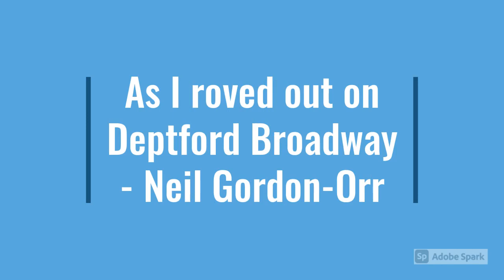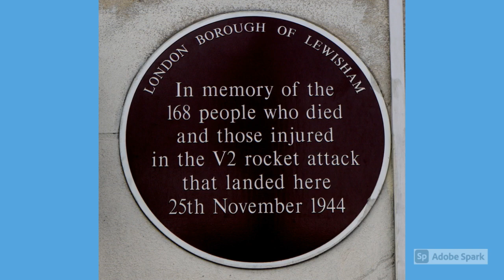As I roved out on Deptford Broadway- Neil Gordon-Orr (in memory of those killed in New Cross 1944)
On 25th November 1944  a nazi V2 rocket bomb made a direct hit on a crowded Woolworths store in London's New Cross, killing 168 people.

As I roved out on Deptford Broadway

As I roved out one summer Sunday
To take the air on Deptford Broadway
Fell in with Jo and Sam and Susie
Says I who'll share my wages with me

We had a quick dram in the Dover
In the royal albert had some porter
Sam left with Jo and Susie after
She caught the tram and I fell over

I saw Susie the next Friday
In the Odeon kissed through a movie
Next week we danced in the New Cross Palais
Next year in St Pauls we were married

Now I sit here in the Granby
And all those years have gone behind me
So have a drink and sit beside me
My old friends stools are all empty

Sam never came back from the army
Jo crossed the seas when she got married
And Susie died right here in New Cross
When the rocket blew up Woolworths

Now I go walking every Sunday
I dodge the cars on Deptford Broadway
I think of Sam and Jo and Susie
And all the other ghosts beside me

song copyright Neil Gordon-Orr, 2012

From the 2012 compilation CD, 'Deptford Days: Songs Around and About SE8' (Deep Diver Records).